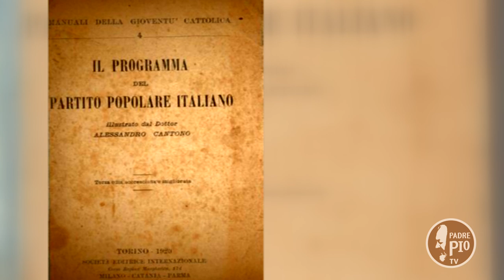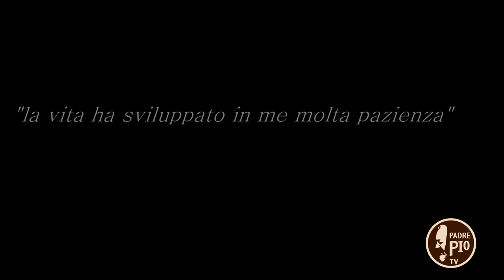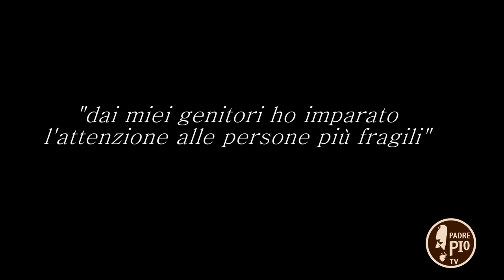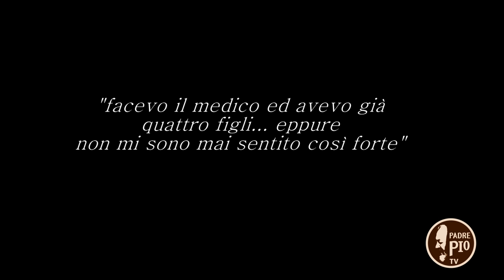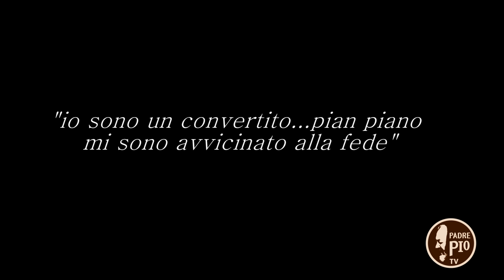Frate Asino - incontro con Graziano Delrio, capogruppo PD Camera dei Deputati.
"Non è la politica la cosa più importante della mia vita".
Intervista informale e sincera ad uno degli uomini politici più di spicco degli ultimi decenni. A San Giovanni Rotondo per il Centenario della nascita del Partito Popolare.
Nato, cresciuto e divenuto medico a Reggio Emilia, Graziano Delrio dal 2001 ha scelto di impegnarsi prima come amministratore locale, poi come parlamentare e ministro.
Con la sua sposa Annamaria ha formato una famiglia numerosa (nove figli).  In questo incontro ci parla anche della sua fede.

Il programma è di Maria Pia Picciafuoco e Roberto Cocomazzi.